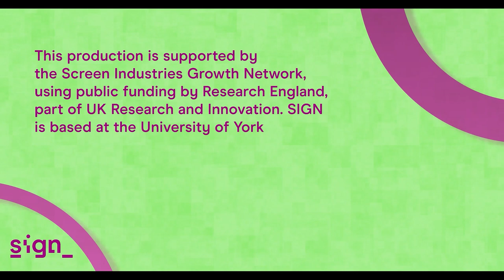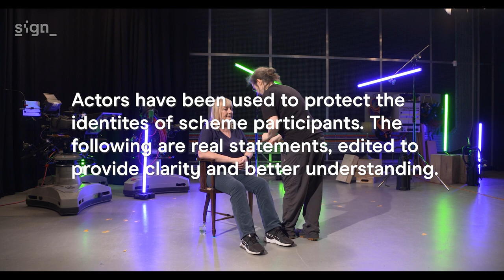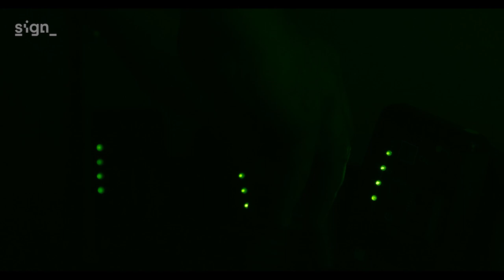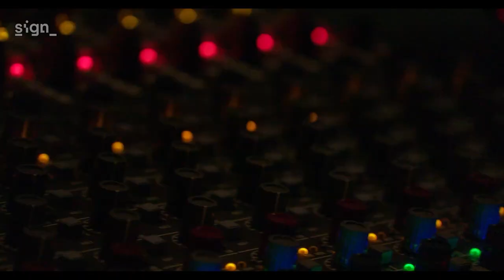Assessing the Impact of Diversity Schemes on Career Trajectories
This video showcases the findings of a study into the impact of diversity schemes on career progression in the screen industries. The study was undertaken by Ben Thomas and Dr Anna Einarsdóttir at the Screen Industries Growth Network (SIGN) at the University of York.